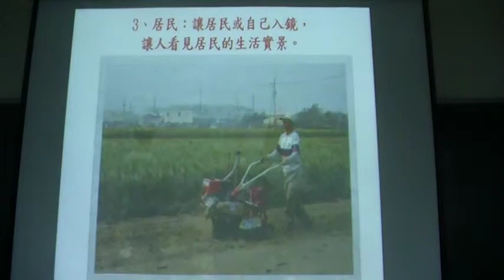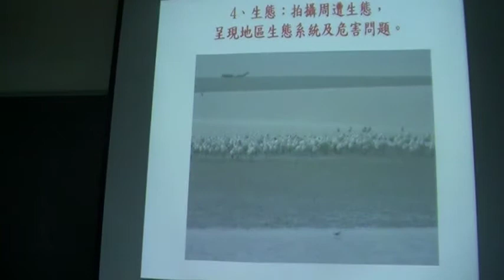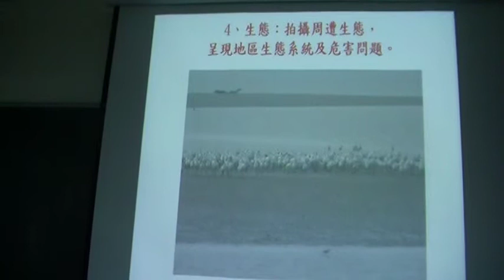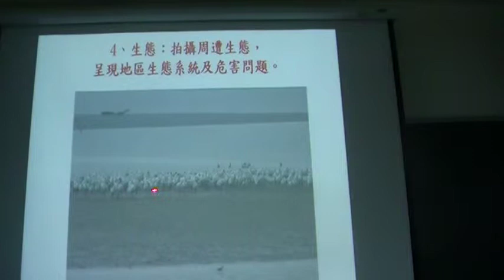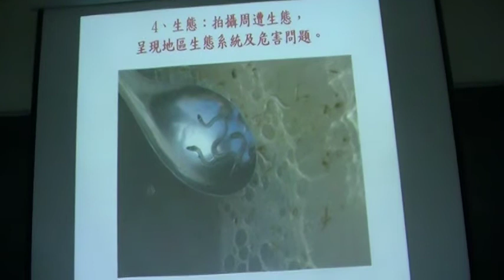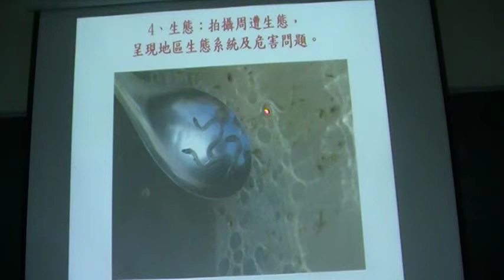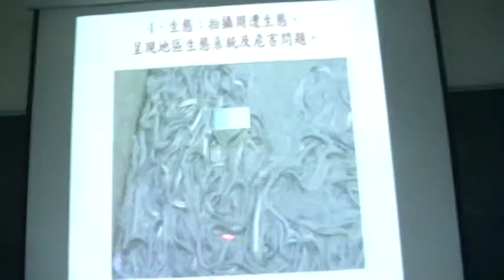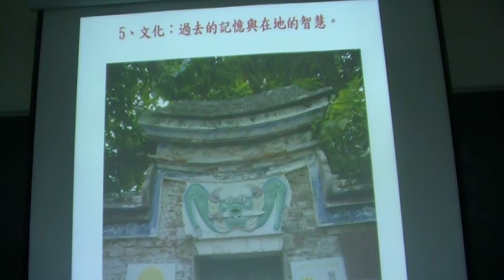照相時讓居民或自己入鏡，讓人看見居民的生活實景MOV242